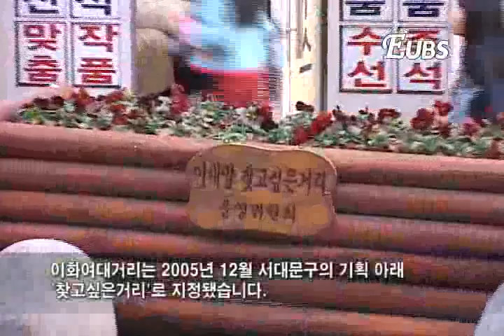[이화뉴스] 혼잡한 정문 앞 거리